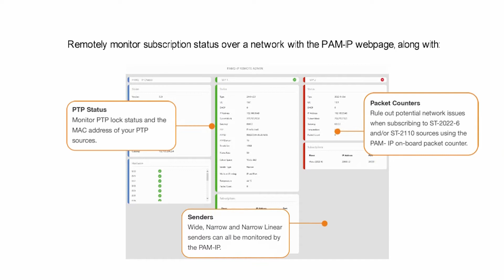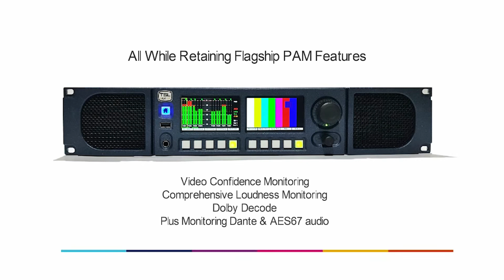Go beyond audio monitoring with the PAM-IP Range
The PAM-IP contains features and functions that take the user way beyond the features expecting of a traditional audio monitor.

Control APIs for In Band and Out of Band Control.
2 x 10Gig SPF Ports for connection to redundant IP Networks
Same feature set and operation as PAM2 MK2.
Now supports IP Infrastructures whilst maintaining 3G/HD/SD-SDI, AES and Analogue Audio connections
Now supports Dante Audio over IP (Optional extra)
Monitoring and decoding of Dolby E®, Dolby Digital® and Dolby Digital Plus® (including Metadata)
Loudness Monitoring – EBU (R128) and ATSC (A85)
3G/HD/SD-SDI Video Source Monitoring directly on Front Panel.
User Programmable Presets